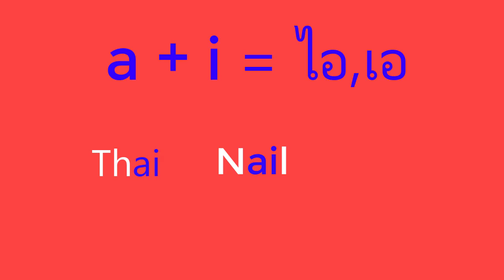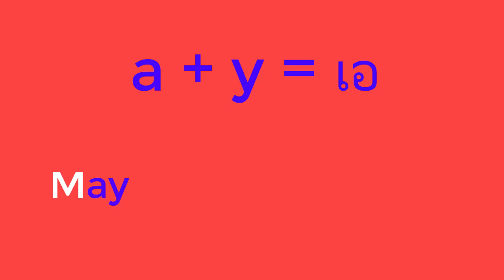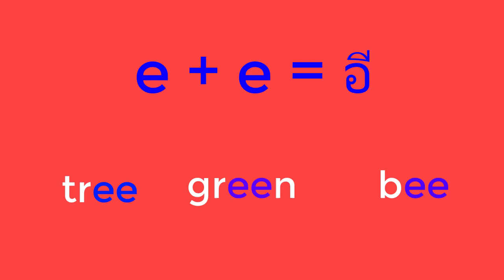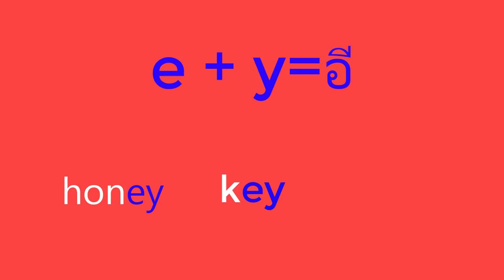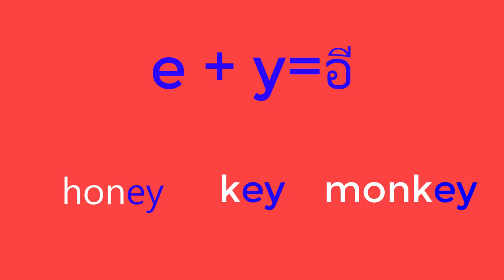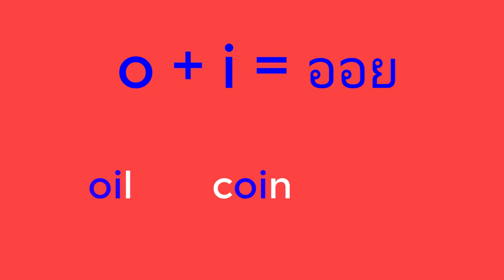อยากเก่งอังกฤษต้องฟิต Vowels สระผสมสระ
อยากเก่งอังกฤษต้องฟิต Vowels สระผสมสระ อย่าลืมติดตามช่อง meiji english ด้วยนะครับ ลิงค์อยู่ที่นี้
สามารถติดตามเพจ facebook ได้ที่นี้
 ดูให้จบนะครับ 👏
สำหรับวันนี้อย่าลืม กดไลค์ กดเเชร์ กดติดตาม ให้ด้วยนะค่ะ เเละอย่าลืมกดกระดิ่งเพื่อไม่ให้พลาดคลิปใหม่ กดเลยๆ